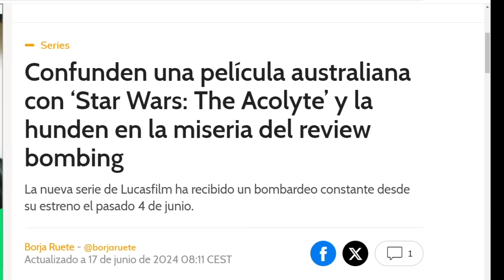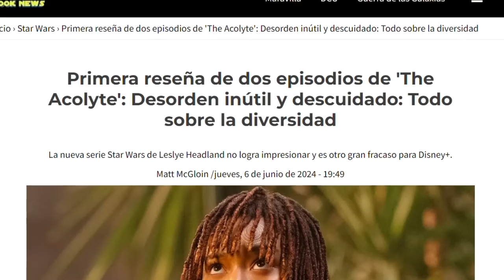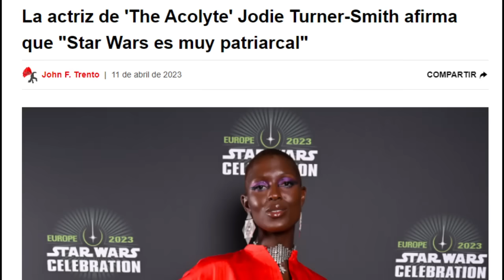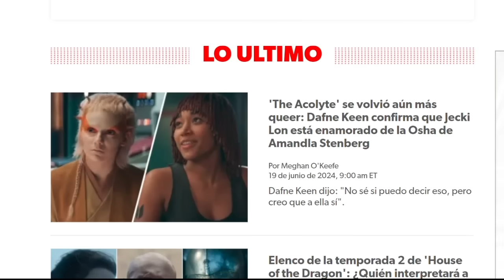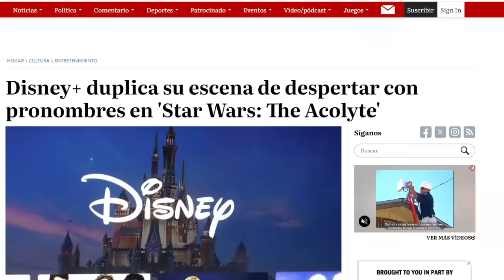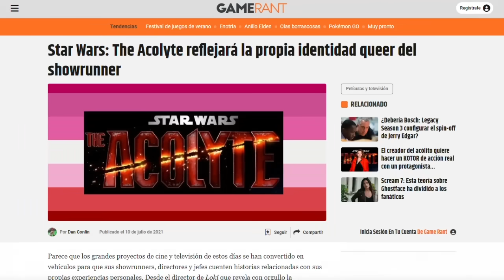THE ASCOLYTE se PONE PEOR en el EPISODIO 4 - La SERIE MÁS WOKE de STAR WARS CONFIRMADA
THE ASCOLYTE se PONE PEOR en el EPISODIO 4 - La SERIE MÁS WOKE de STAR WARS DISNEY CONFIRMADA

The Acolyte